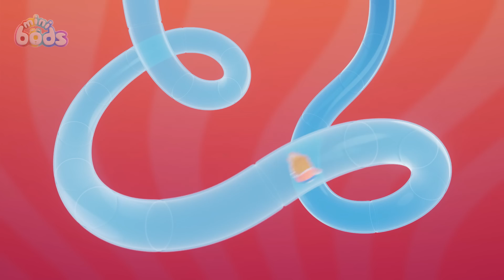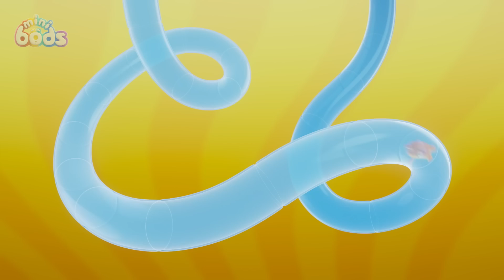Free the Snack Dilemma | Minibods 1 HOUR | Rob the Robot & Friends - Funny Kids TV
Fuse is hungry and craving a yummy snack but the food dispenser is stuck! Fuse is delighted when he finds a snack box, but despite using all his super strength and asking friends for help, he can’t open it. How will Fuse overcome the problem and set free the snack?

Welcome to the world of Oddbods! Oddbods take a look at everyday life through the eyes of seven distinct personalities, all bundled up in bright furry suits.  With an appetite for love, laughter, destruction and drama,  prepare yourself for anything and everything.

Welcome to the fantastical Land of Odd, home to the Minibods. Join six furry little friends as they get up to hilarious mayhem, turning everyday situations into unexpected, super silly events. Whatever life throws their way, the Minibods overcome hurdles the unconventional way, to better understand themselves and the world around them!

00:00 Set Free The Snack
07:09 Wait Your Turn, Lulu!
14:08 Muddy Rescue
21:07 Storytime
28:06 Football Fallout
35:05 Ice Cream Meltdown
42:04 Pop Goes the Bubble
49:03 Teddy Bear Panic
56:02 Paint Mix Fix